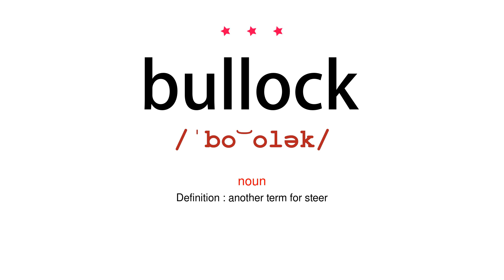How to pronounce bullock - Vocab Today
The pronunciation of the word bullock in Amercian accent is demonstrated in this video. If the word is from another language, such as brand name, it will be pronounced in its original language. Based on the word frequency, this is of 3 stars difficulty.

The word bullock has the following meanings:
1. (noun)
Definition : another term for steer